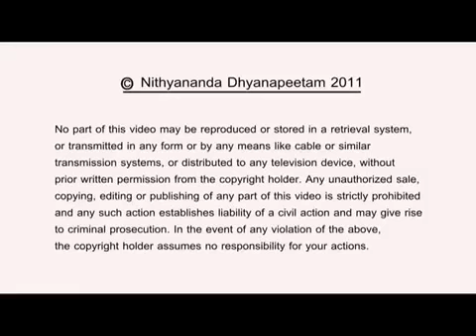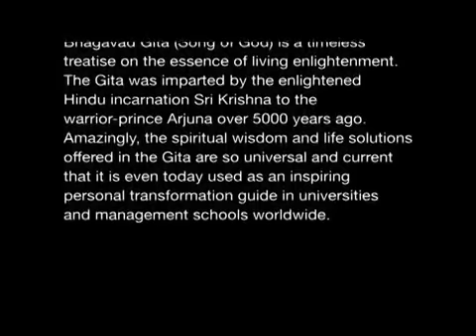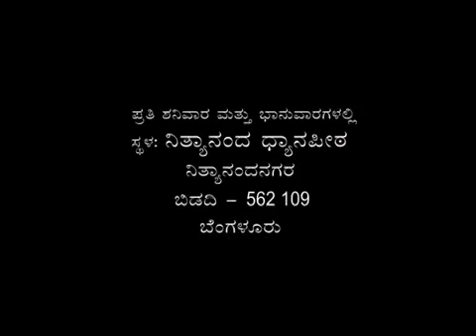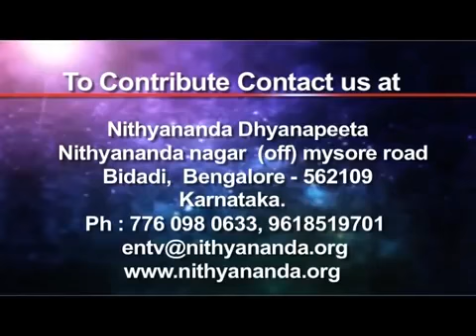Are you ageing or Growing